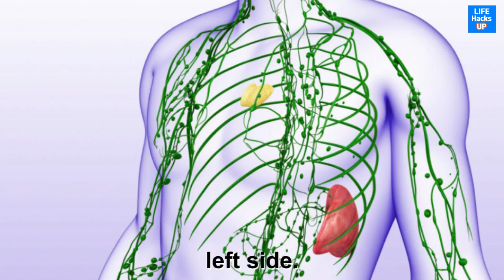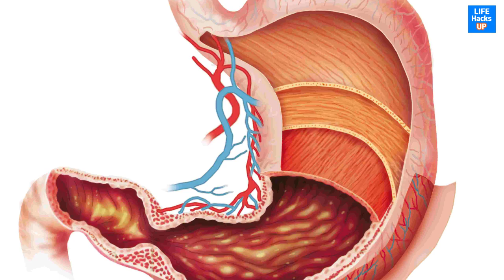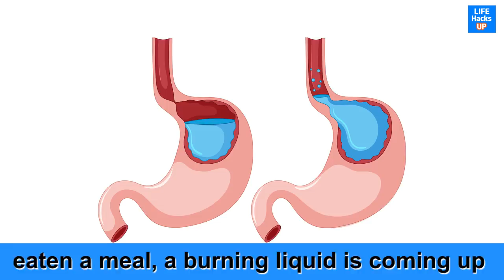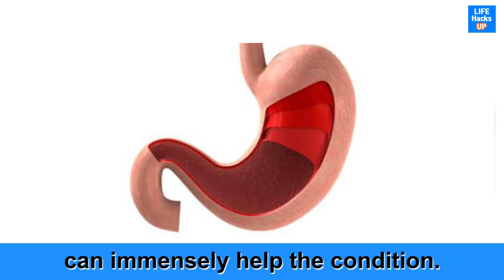Healthy Reasons Why You Should Sleep on Your Left Side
Sleeping is one of the most important rejuvenating methods of your body. It is a way to strengthen your memories, heal our body and refresh us when we wake up. However, sleeping position is directly proportional to the type of effects you will have from it. For example, if you are a regular sleeper on your stomach, you are very likely to increase your lumbar curve (the natural curve of your spine) and cause lower back pain. Every sleeping position can have different effects on your sleep but let's find out what happens if you sleep on your left side.

1. Your lymphatic system is supported
2. It helps improve your digestion
3. Facilitates the heart
4. Helpful for the pregnant women
5. It can reduce the chances of having heartburn
6. Capable of reducing your back pain

Find out more in detail why you should sleep on your left side among all sleeping postures :)